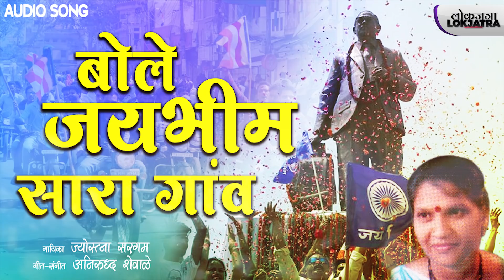बोले जयभीम सारा गाव | Bhim Song | Bole Jai Bhim Sara Gaav | Jyostana Sargam | Lokjatra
Song : Bole Jai Bhim Sara Gaon
Singer : Jyostana Sargam
Lyrics & Music : Anirudh Shewale